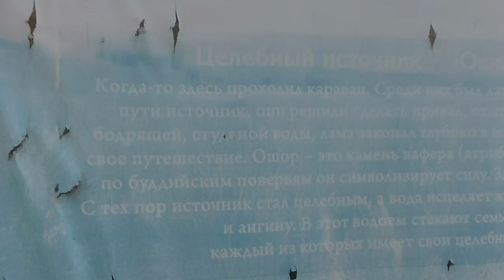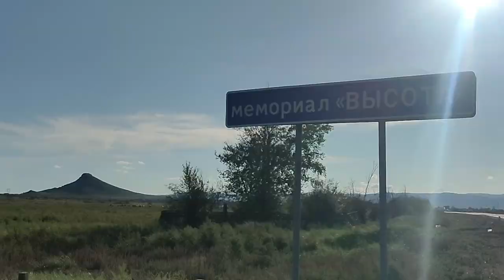Гильбиринское водохранилище 2023.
Гильбири́  — река в Иволгинском районе Бурятии, левый приток Оронгоя.

География
Длина — 42 км, площадь бассейна — 454 км²[2]. Берёт начало на южном склоне Гольца Гильбери (1569,1 м) водораздельного хребта Хамар-Дабана. Две трети течения бежит в южном направлении в горно-таёжной местности; выше улуса Хурамша выходит в долину, носящую название Баянгол (Богатая долина), поворачивая на юго-запад. Впадает в реку Оронгой в 20 км от места её впадения в Селенгу.

Западнее устья реки находится Кокоринский заказник, созданный для сохранения популяции серой цапли.